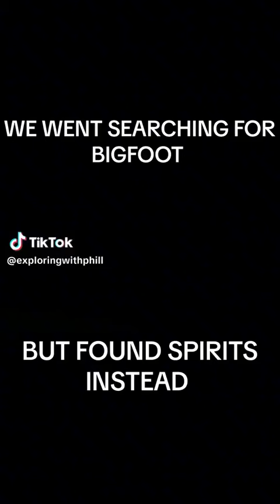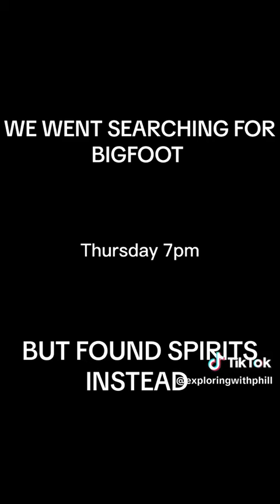Looking for bigfoot and found …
@exploringwithphill and i collaborate while looking for bigfoot we found spirits